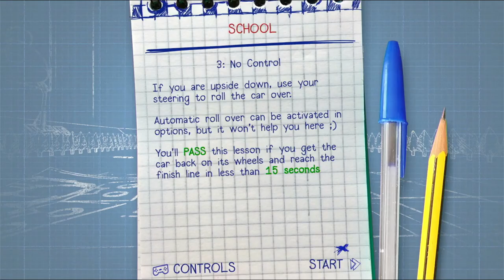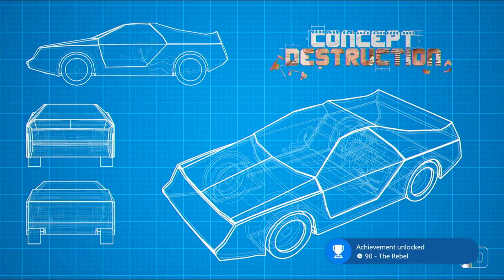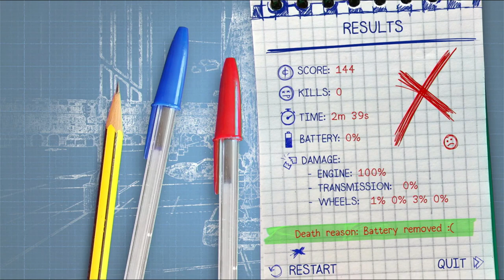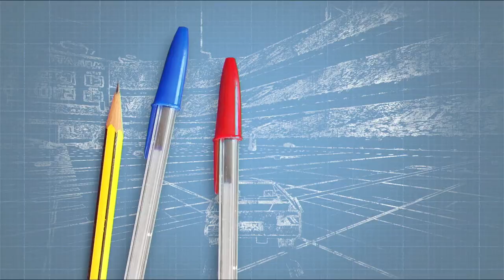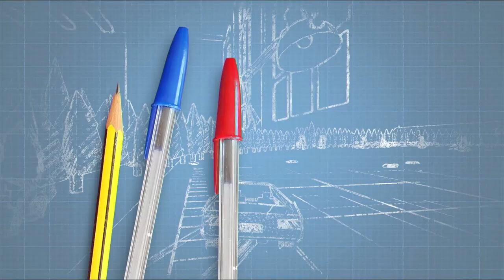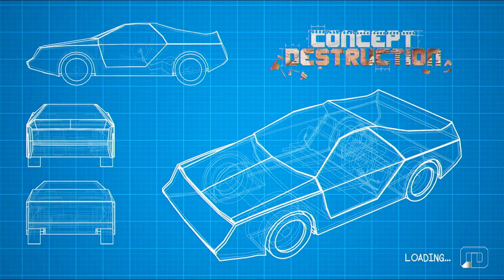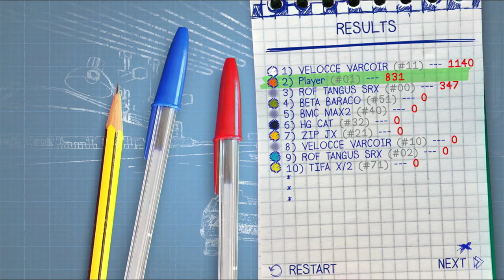Concept Destruction - Xbox One Gameplay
If you took Destruction Derby or Wreckfest and made tiny cars out of cardboard, Concept Destruction is the result. Not too bad of a game from a smaller developer like that.

Published by Ratalaika Games
Also available on Xbox Series X|S, PlayStation 4, PlayStation 5, Nintendo Switch and Steam